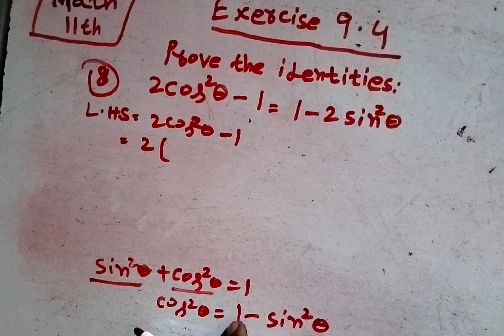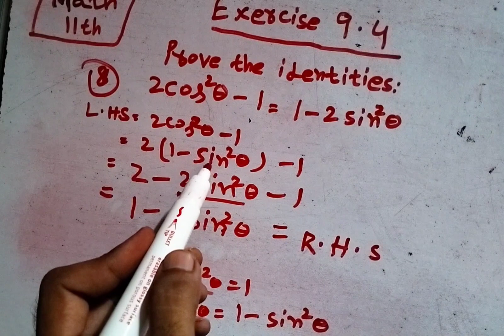11th class math-Exercise 9.4_1st year math| easy math with irfan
11Th class matha
ist year math
Exercise 9.4
2nd year math
math queestions
Easy math with irfan
Eid mubarak